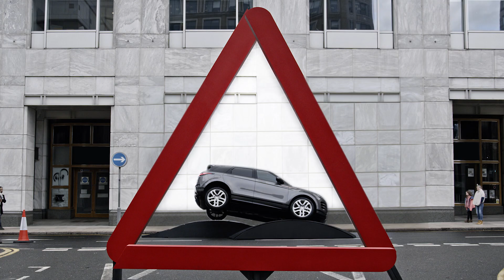Nuevo Range Rover Evoque - Señales de advertencia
Con su carácter innovador, la nueva Range Rover Evoque es imposible de ignorar.